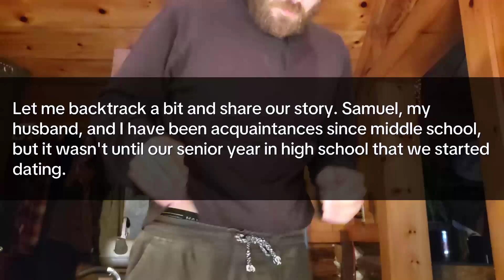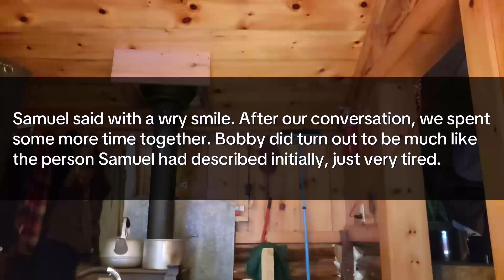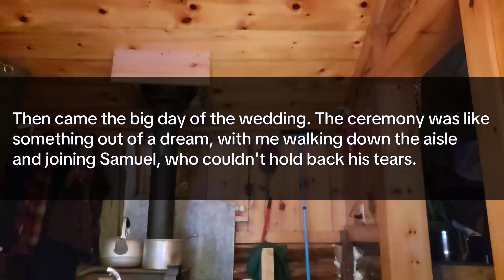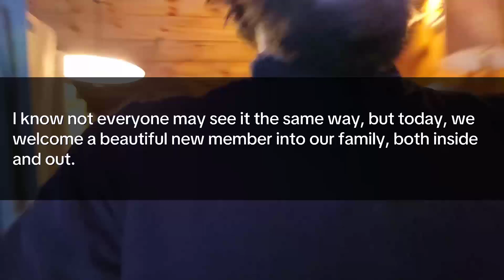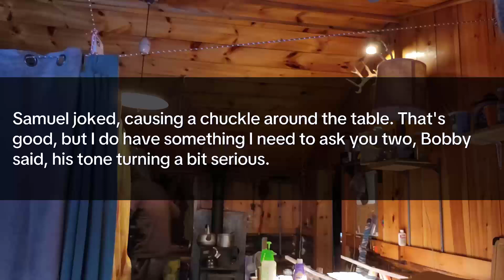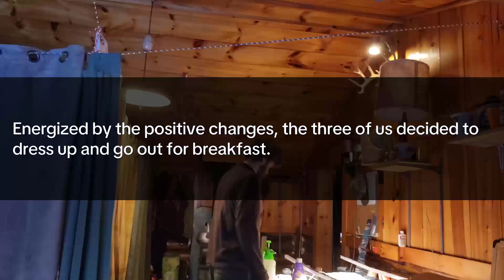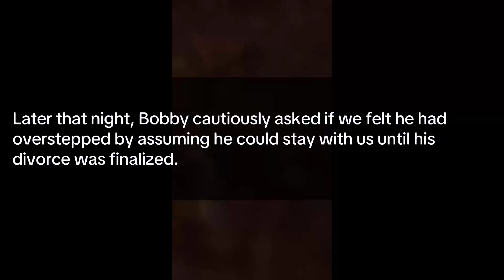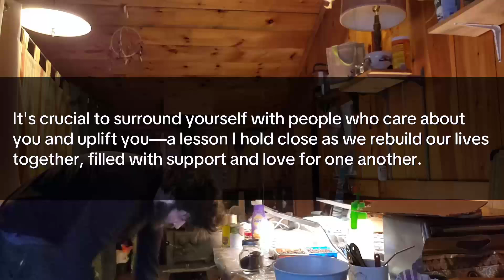At my wedding, my mother-in-law said, "We welcome promiscuous women," and everyone laughed.